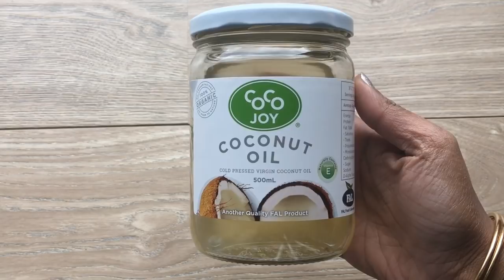DIY Makeup removing pads II Malayalam II Beauty Bugs TV II